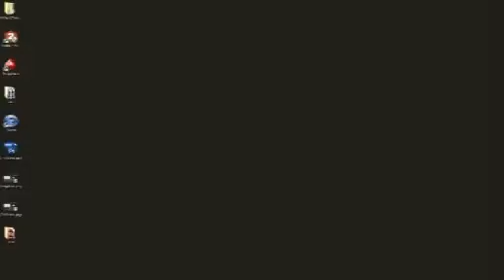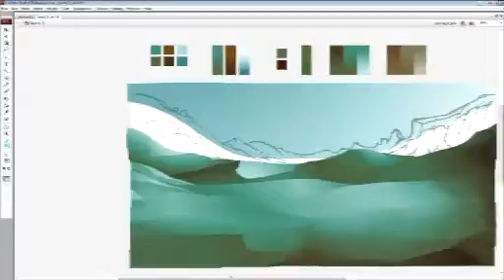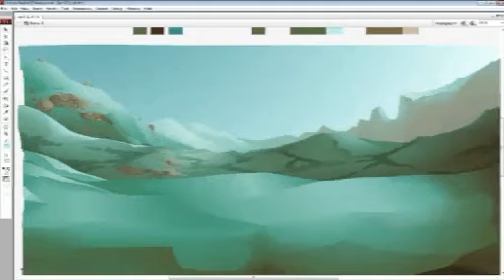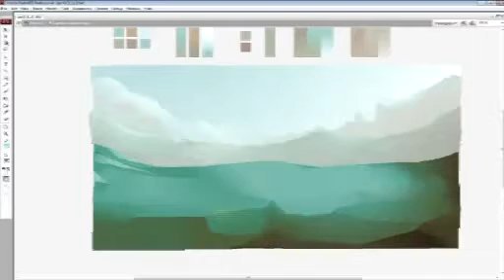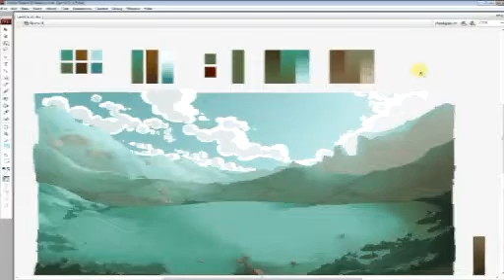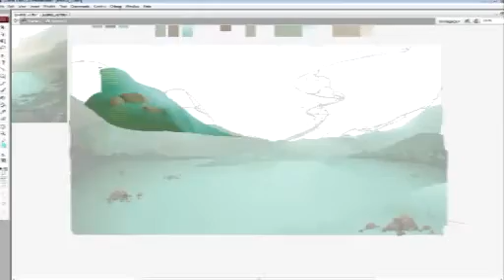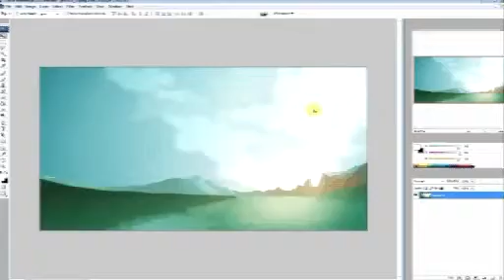Background Art Timelapse (NG Movie Jam 2)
Here is the creation of 3 backgrounds I made in Adobe Flash for the Newgrounds Movie Jam 2.

Sorry about the terrible quality - the footage was captured by Livestream and I stream in low quality so it doesn't slow my PC down when I work.

Go watch JAZZA talk about the making of this animation on his tutorial channel!